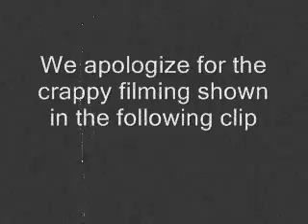Mike Scott and Cam Dailey's Summer 2004 Skate Video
Southern Hospitality Skateboard Video by Mike Scott and Cam Dailey